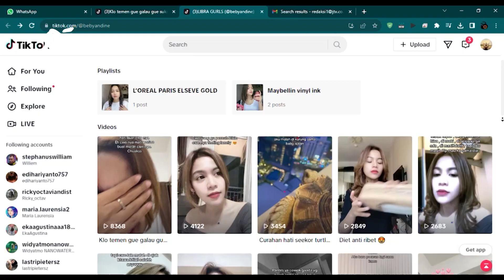Polsek Lakarsantri Akan Dilaporkan Propam Polda Jatim | POJOK PITU JTV